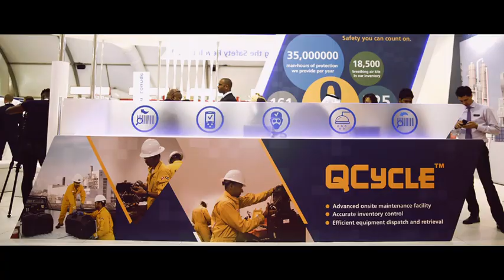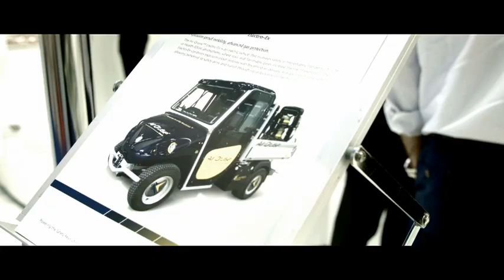United Safety at ADIPEC 2014 Highlights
United Safety launched two of its newest innovations at the Abu Dhabi International Petroleum Exhibition and Conference (ADIPEC) 2014. In association with Al Hosn Gas, we unveiled the Air Qruise™ Electro-Ex, an explosion-proof vehicle designed for use in potentially toxic and flammable environments. Watch the show highlights in this video.